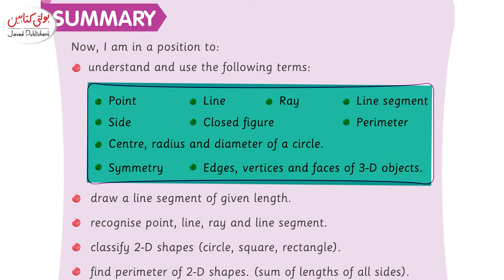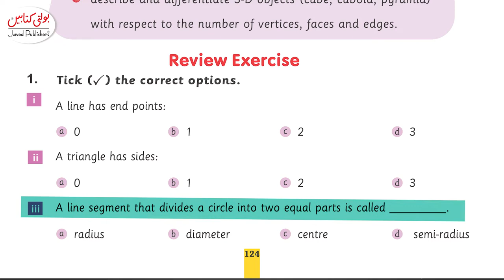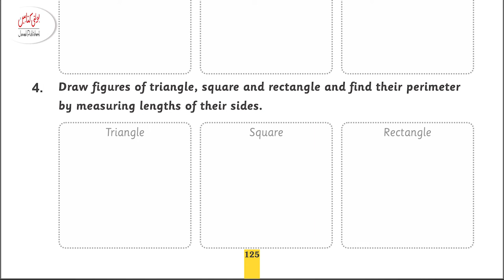KIds Math Grade 3 Chapter 6.8 @Javed Publishers - Bolti Kitabain